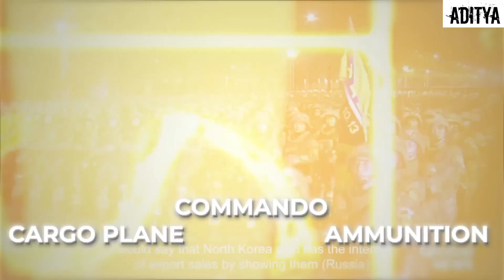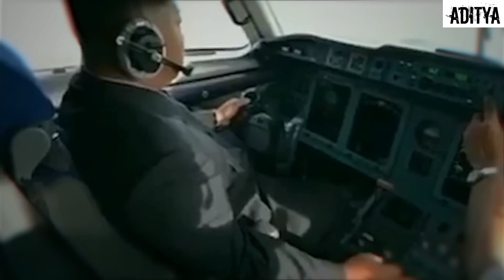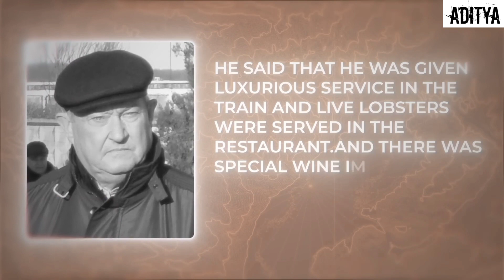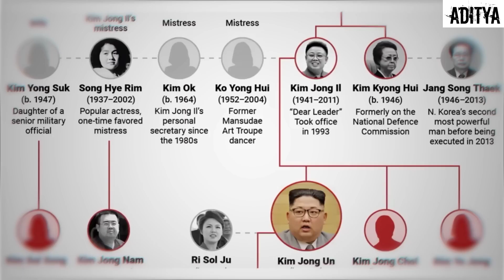How Kim Jon Un Travels (Secret Train)